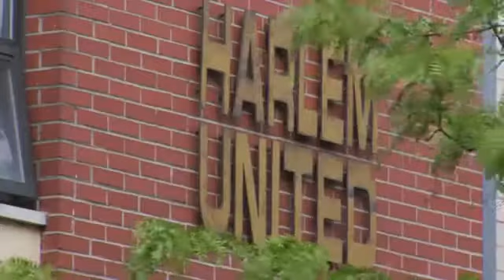PCDC and Harlem United: The Heart of Harlem